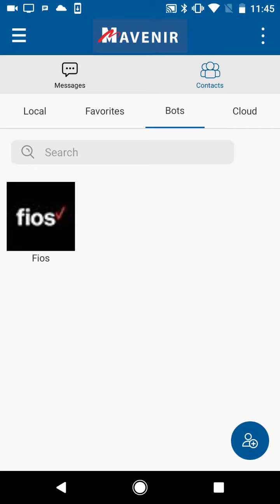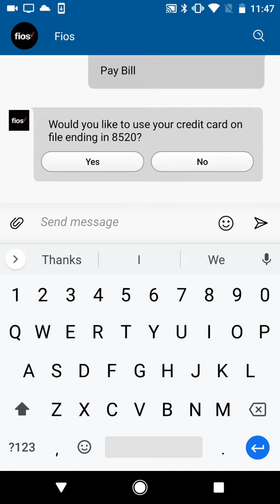Verizon RCS chatbot uses FIDO authentication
This video shows Verizon demonstrating Nok Nok's FIDO authentication in an RCS Chatbot on a 5G network